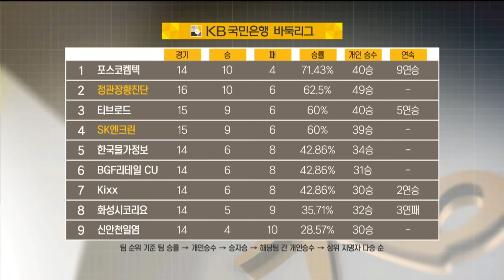2016 KB국민은행 바둑리그 17R 정관장황진단VSSK엔크린 EP4 20161013